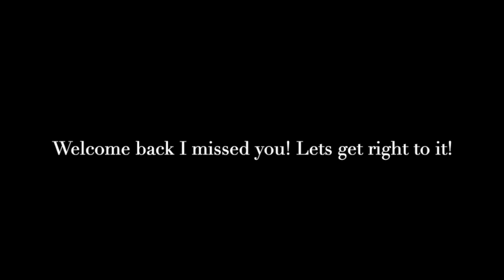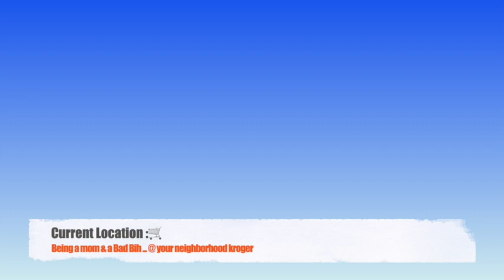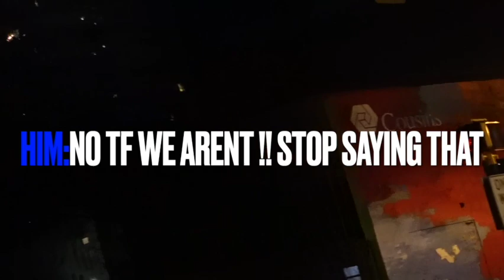How to PLUCK YOUR LACE FRONTAL (my C method)|+ ATL lifestyle & DATE NIGHT of |TeahTheHairTherapist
Come in my HAIR THERAPIST office & experience my methods & tips !!
Today we are learning together how to Pluck Lace Frontals using the C method plucking .
Also we all love a good Minimum Leave out install so I had to give it to you 🎬
PLUS you know I have to show you my night life & my every week Date night ❤️

NEXT WEEK I WILL HAVE A 2 PART surprise VEGAS VLOG!

love you
  ,Teah
[Your Hairs Therapist & YOURS...]